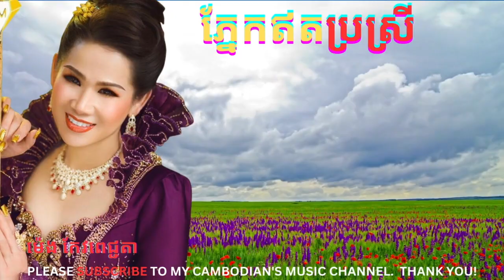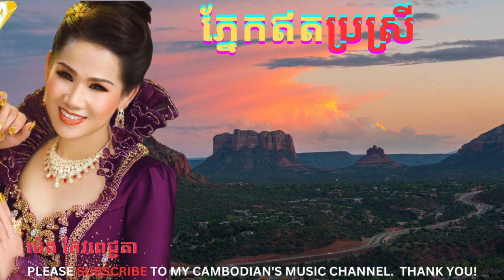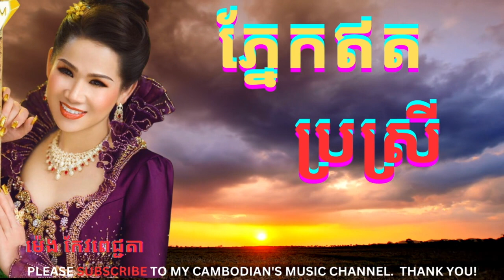ភ្នែកឥតប្រស្រី (Pnek Et Brasrey) By ម៉េង កែវពេជ្ជតា (Meng Keo Pich Chenda)/Music Video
Love this Cambodian's love song, ភ្នែកឥតប្រស្រី  (Pnek Et Brasrey) Covered By ម៉េង កែវពេជ្ជតា (Meng Keo Pich Chenda).  The song is made into a personal music video compiled with video clips of the incredible sunrise and sunset over the mountains.